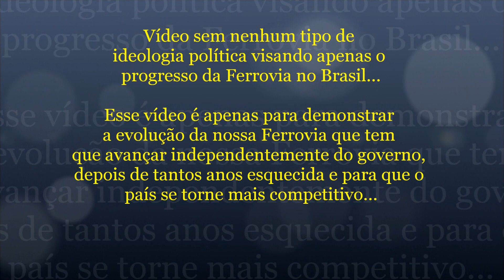#154 Brasil nos Trilhos - Trem na Indonésia - 350 Km/h - Por Alexandre Garcia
Neste vídeo, Alexandre Garcia, um grande entusiasta das ferrovias, fala sobre o que Estado Brasileiro despreza e o que se privilegia.

Ele comenta sobre um trem da Indonésia que mudou parte da realidade e.

A falta de prioridades no Serviço Público à despeito dos próprios interesses dos políticos assusta.

Confira!